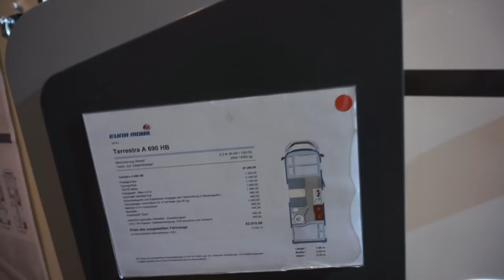Eura Mobil Terrestra A690HB RV review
The Eura Mobil Terrestra A690HB is a cab over motorhome with a double floor and a huge garage.

Film a bit wobbly due to stabilisation issues which have since been resolved.